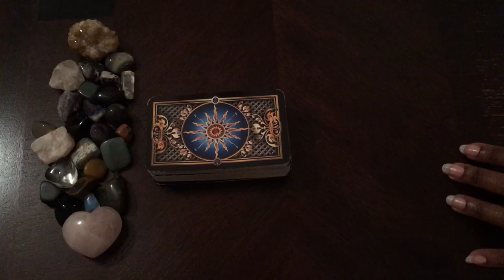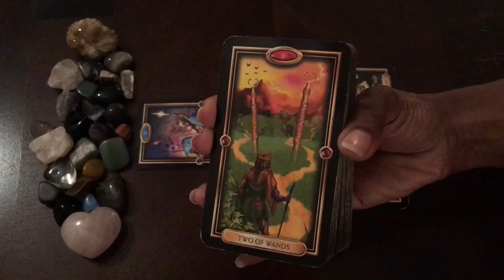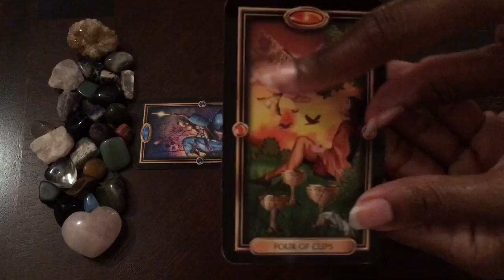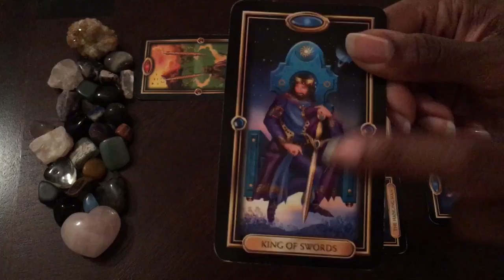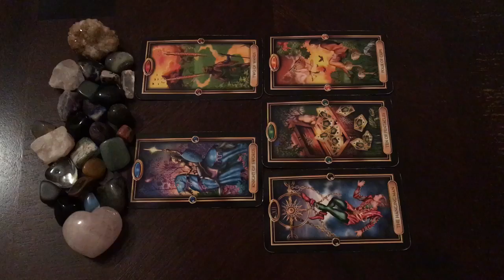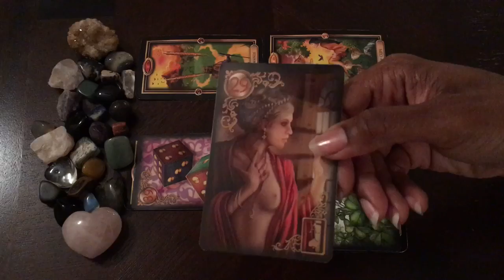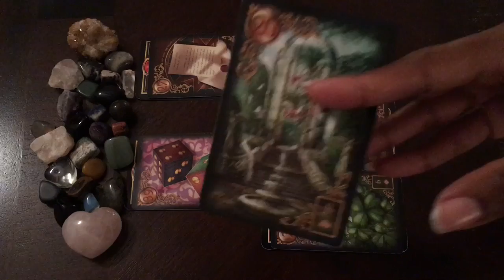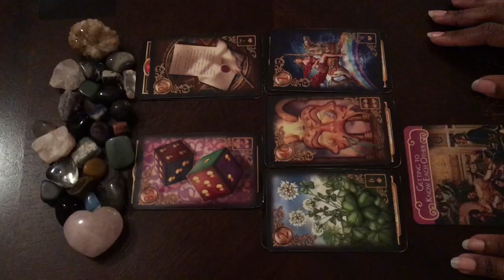Twin Flame Daily Reading - March 26 - DM Having Honest Talk With DF For New Start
Thumbnail photo by Jeremy Bishop on Unsplash.

A little about me:
I am a channeler, shaman, and empathic intuitive reader. I am also clairaudient and clairvoyant. Just within the last year, I came to accept and embrace my abilities. The Divine has been pushing me to do lightwork for a while.

My Chart
Sun: Capricorn
Rising: Cancer
Moon: Leo
North Node: Leo
Venus: Sagittarius

Personal readings are available in the following areas: twin flame; general love; health; healing; career; and past life.

There are two options.

Option 1: $25 Email Reading
4 card spread, plus Oracle card

Option 2: $35 Recorded YouTube Reading (private link)
30 minutes
4 card spread, plus additional clarification
Two Oracle cards

In email, provide you and, if applicable, your interest’s signs as well as a very brief summary of situation. Please be brief as I do not need a lot of information to read energies.

Readings are usually delivered within 72 hours. However, due to volume of requests, there may be a delay.

Check me out on Instagram: downloadsfromdivine. I do daily tarot spreads there.